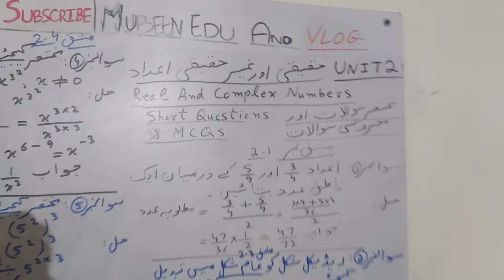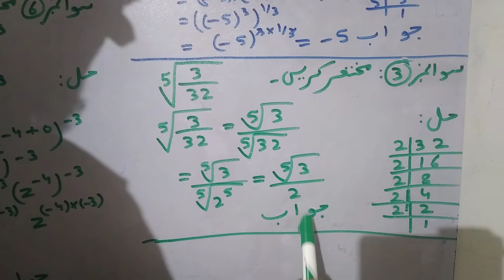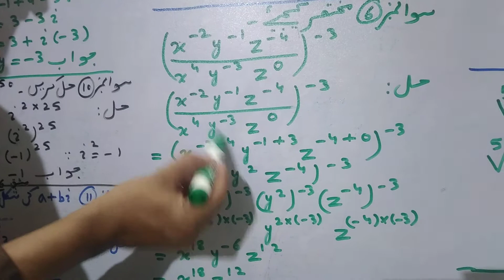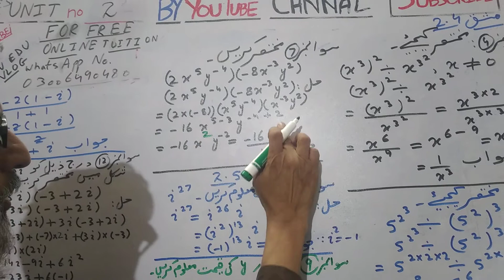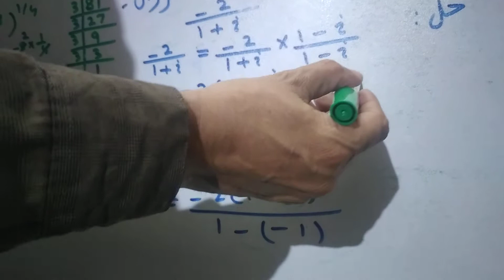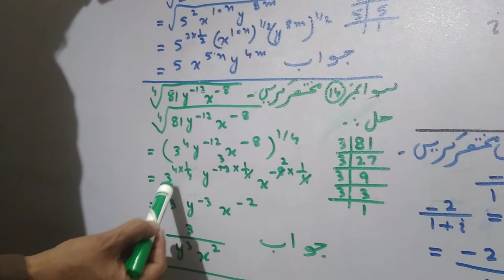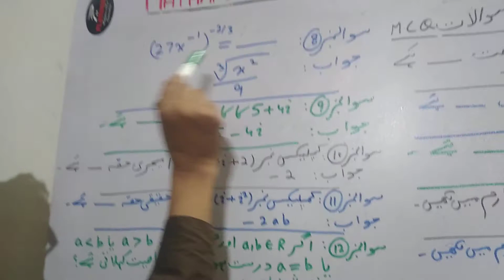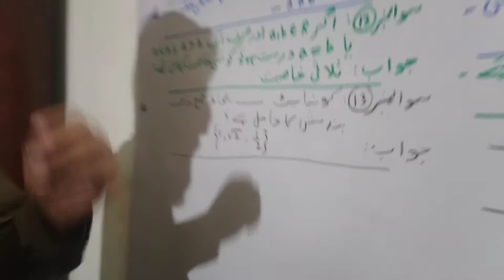Guess Math 9th Sc. 2021 Unit#2 Real & Complex Nos. Smart MCQ & Short Qs. Ep#3 in Urdu, Eng. & Hindi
This video is about Guess Math 9th Sc.  2021 Unit#2 Real & Complex Nos. Smart MCQ & Short Qs. Ep#3 in Urdu, Eng. & Hindi.